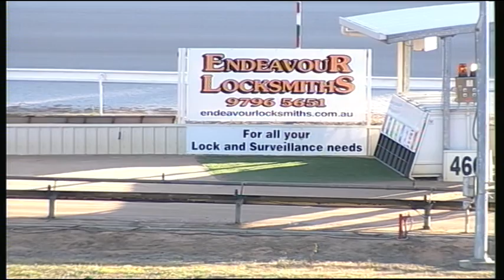WGL MON 18 JAN 16 R2